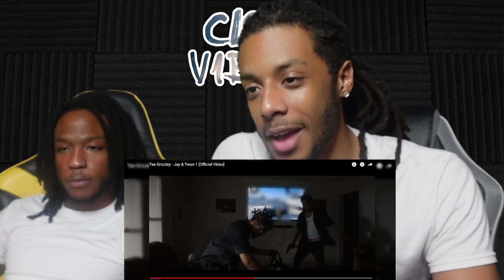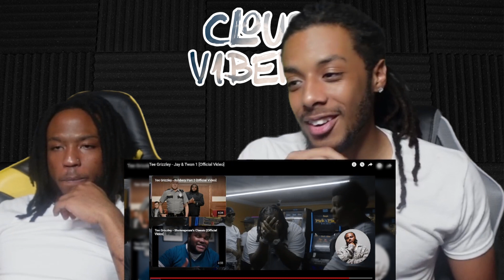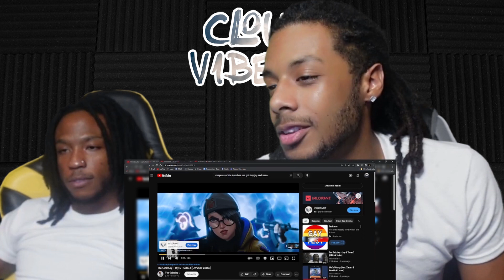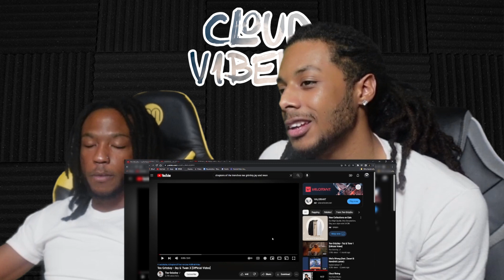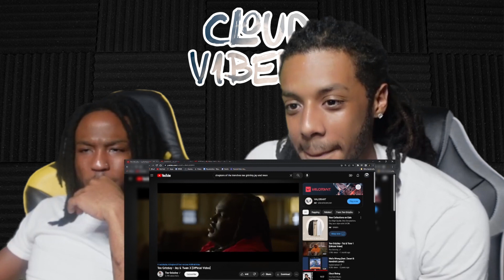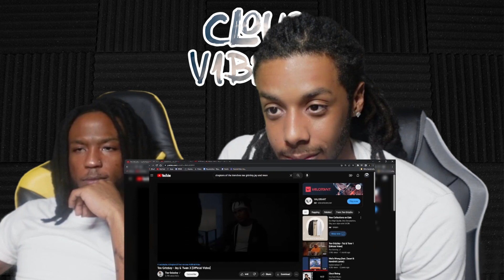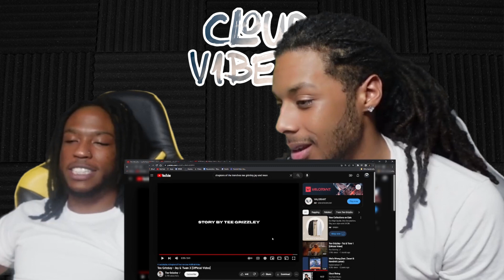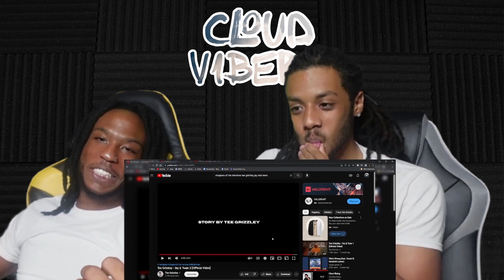Tee Grizzley Jay and Twan PT1-3! Crazy Plot Twist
Aux battle! We put each other on to rappers each of us don't know about!